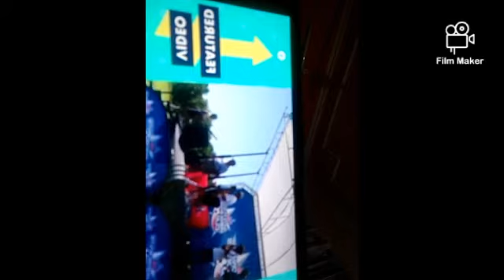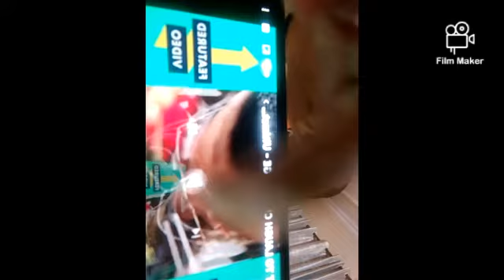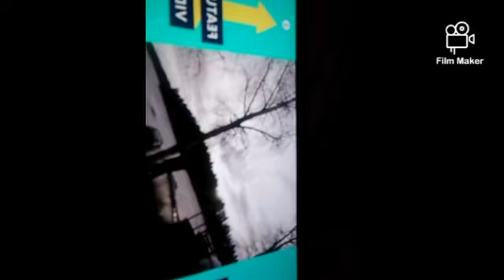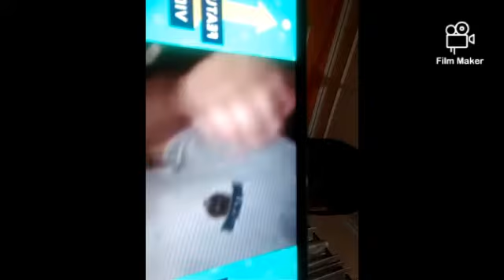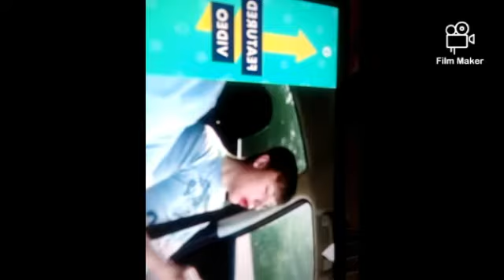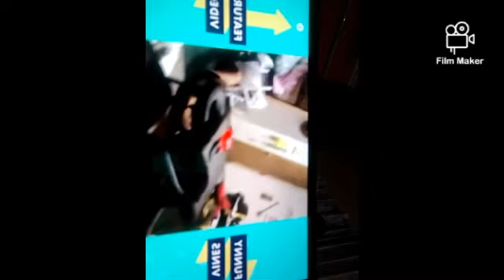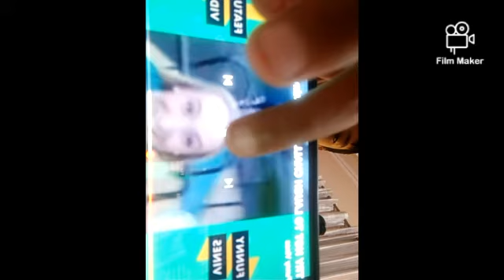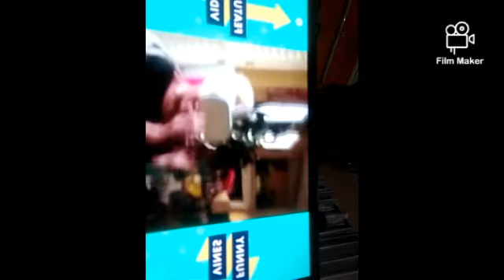Try not to laugh challenge